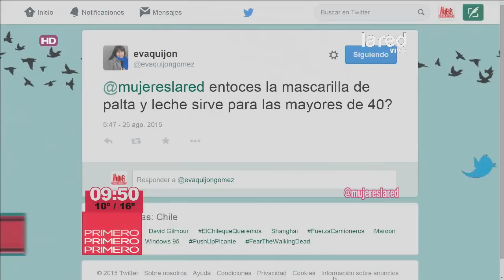Multimasking: La nueva tendencia en máscaras faciales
máscaras